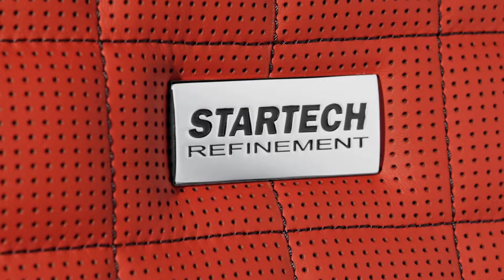Jaguar F-Type by Startech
Dry Carbon Front Spoiler, Rear bumper, Side wings and side skirts
Bespoke interior